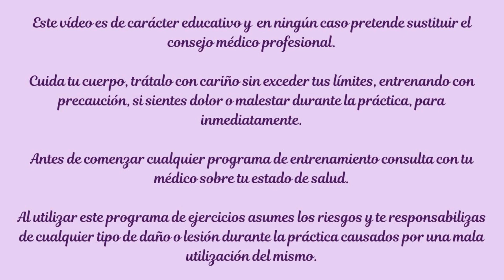Baja de Peso y Tonifica con esta Rutina de Cardio Caminando en Casa en Sólo 20 Minutos Principiantes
¿Buscas una rutina para bajar de peso y tonificar todo el cuerpo para principiantes? Prueba esta rutina de cardio caminando en casa de sólo 20 minutos de duración. Los ejercicios de caminar en casa para principiantes te ayudarán a quemar grasa y eliminar la flacidez del cuerpo de una manera divertida al ritmo de la música. Los ejercicios de cardio caminando en casa para adelgazar son un tipo de ejercicios ideales para principiantes ya que son de bajo impacto y cuidan de ti mientras te pones en forma en casa.

Si te ha gustado esta rutina de ejercicios puedes encontrar rutinas similares en la lista de reproducción Cardio Fácil sin impacto para principiantes para adelgazar, tonificar el cuerpo y sentirse bien en el siguiente enlace o Ejercicios suaves para bajar de peso. Cardio suave de bajo impacto para principiantes en el siguiente enlace

Puedes ver nuestro merchandising del canal Equilibra Cuerpo y Mente en el siguiente enlace

Puedes visitar nuestra tienda del canal Equilibra Cuerpo y Mente en amazon en el siguiente enlace